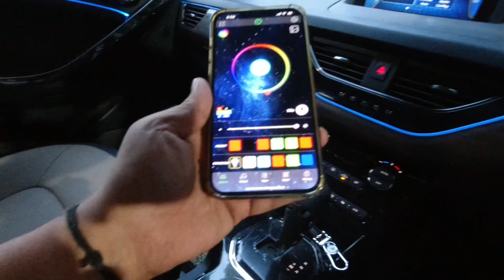Tata Nexon Kaziranga 2022 Modified With Audio Upgrade | Nexon Modified Skycar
welcome to the channel Skycar
Skycar ramesh nagar delhi opp metro pillar no 371
nexon modified tamilnadu
we are modifying since 1993
we specialise in Tata cars Nexon & Altroz,Tiago,Harrier & New safari
our New update is Tata Punch
But have team of expert fitters who can modify any brand Make.
we also specialise in Hyundai Venue & Xuv300
Friday is off
Thanks & Regards
Team skycar
nexon modification skycar
nexon 2022 modified
tata nexon modification skycar
nexon modified skycar
tata nexon modified skycar
nexon ev 360 camera
nexon kaziranga modified
nexon kaziranga modification